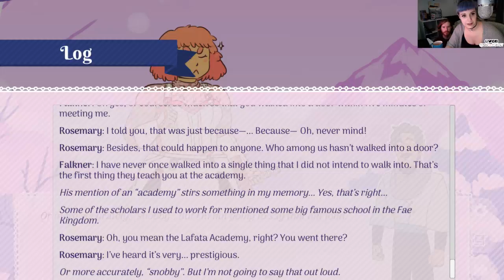♡ Rose of Winter ♡ FALKNER ♡ 2 ♡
We played through the last two routes of Rose of Winter! It was a fun time.